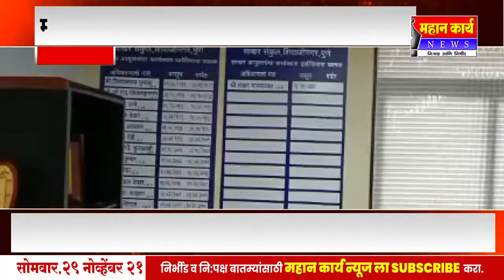आंदोलन अंकुशचा साखर आयुक्त कार्यालयात ठिय्या, मशीन तोड वजावट एक टक्के करण्याची मागणी